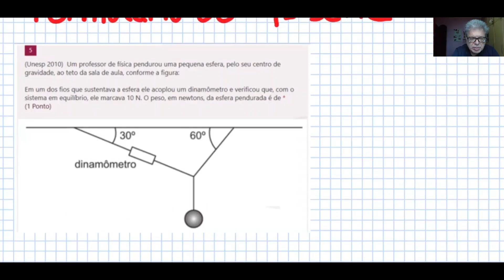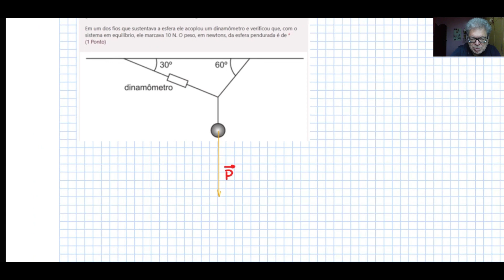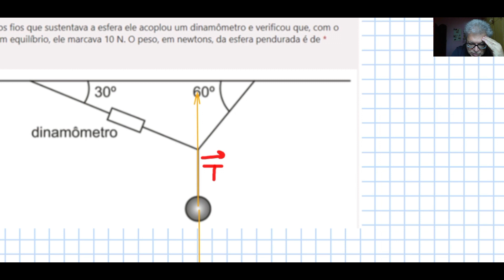UNESP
Equilíbrio de ponto material